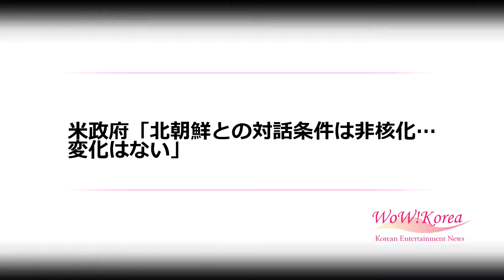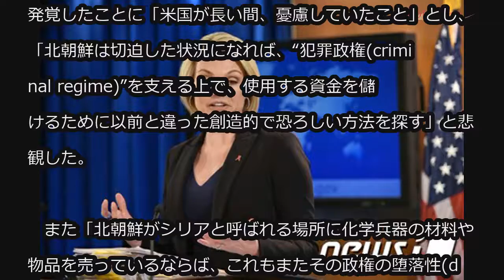米政府「北朝鮮との対話条件は非核化…変化はない」 (2/28)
米政府「北朝鮮との対話条件は非核化…変化はない」

米国政府が北朝鮮との直接対話に必要な条件が「非核化（denuclearization）」であることを改めて強調した。

　米国防省スポークスマンは27日（現地時間）の定例会見で、ドナルド・トランプ大統領が前日「（北朝鮮との対話は）適切な条件だけでなされる」と述べたことに関する質問に「われわれの条件は非核化だ」と答えた。

　スポークスマンは「われわれの対北政策に変化はない。この政府の初日から“最大限の圧迫”と“朝鮮半島の非核化”を話してきた」としながら、「今後、非核化に向けて取るべき措置についてもお話する」と述べた。また、「（朝鮮半島の非核化は）中国も、日本も、韓国も、多くの国家が同意していること。われわれはこれを固く支持する」と強調した。

　続けて、北朝鮮がシリアに化学兵器を供給していたことが発覚したことに「米国が長い間、憂慮していたこと」とし、「北朝鮮は切迫した状況になれば、“犯罪政権(criminal regime)”を支える上で、使用する資金を儲けるために以前と違った創造的で恐ろしい方法を探す」と悲観した。

　また「北朝鮮がシリアと呼ばれる場所に化学兵器の材料や物品を売っているならば、これもまたその政権の堕落性(depravity)を見せることだ。われわれが世界を代表して非核化政策を支持するのもこのため」と説明した。